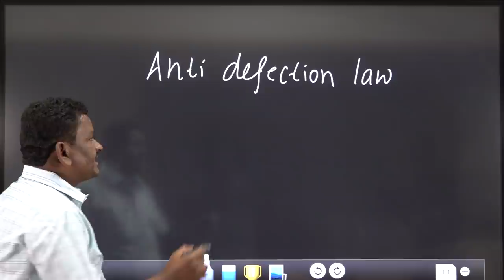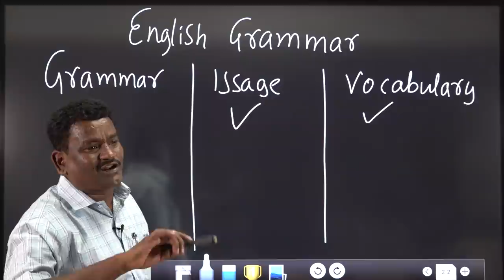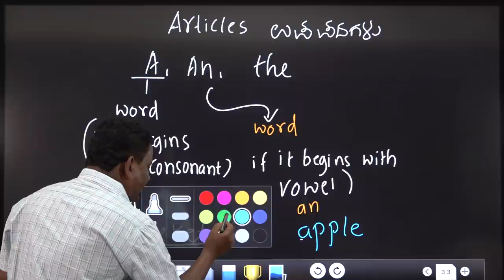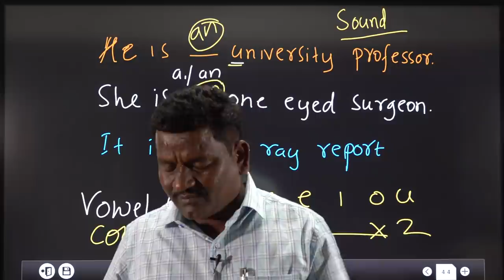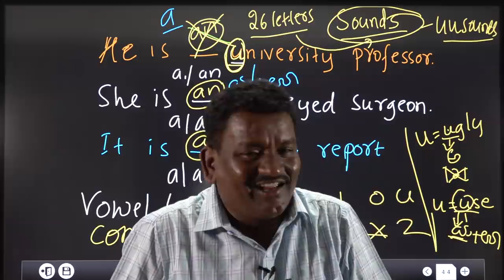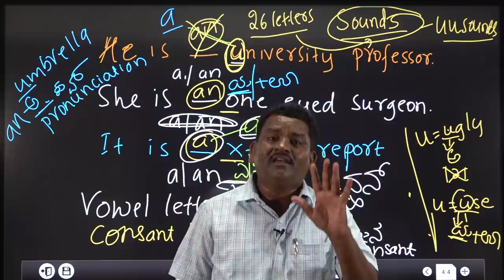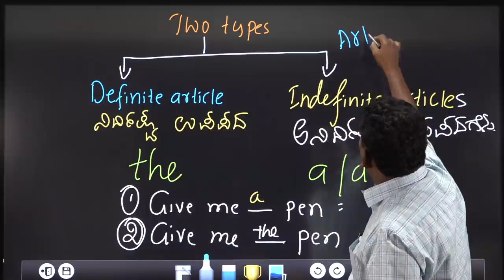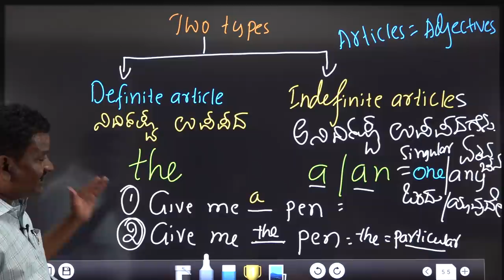English Grammar Part-1, Introduction To English Articles, By Chandrashekar Pujari